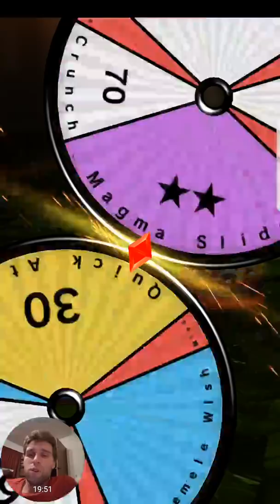Is Gastly Usable In competitive Pokemon Duel